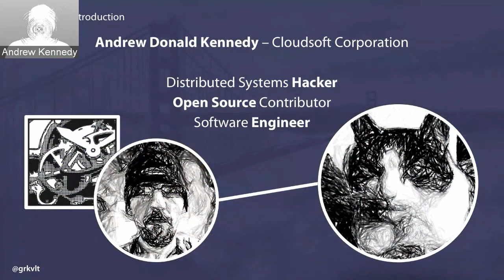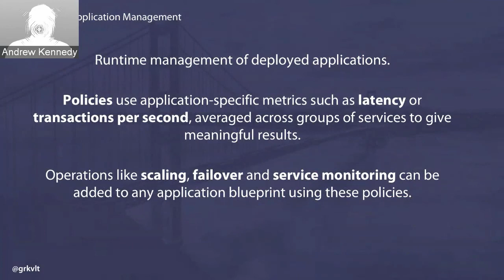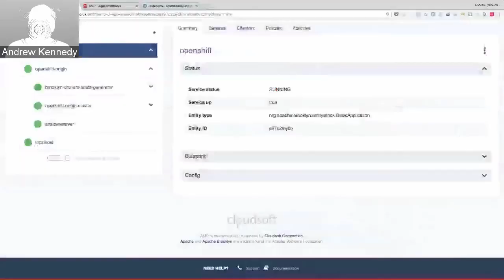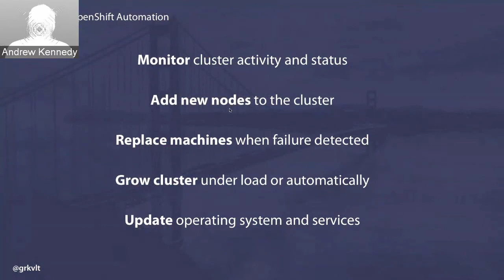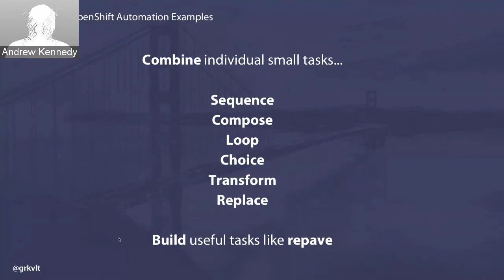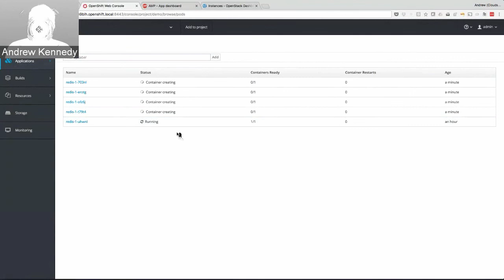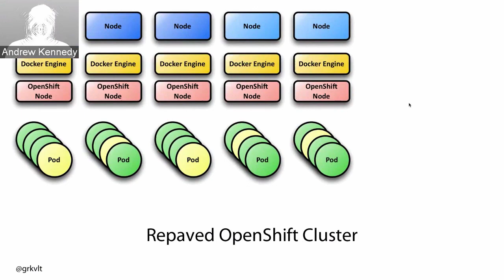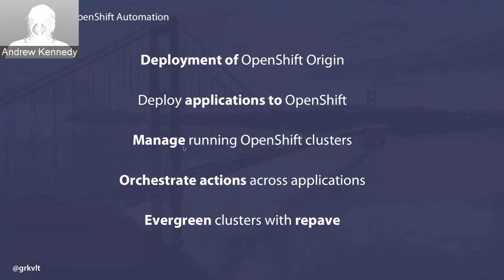OpenShift Commons Briefing #71: Keeping an OpenShift Cluster Evergreen Using Cloudsoft AMP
A common repetitive task for OpenShift administrators is keeping virtual machines up-to-date with the latest security fixes, patches and managing updates to the installed software packages while still maintaining application uptime for users. We show how Cloudsoft AMP can automate this process of repaving, helping you to achieve a secure and evergreen OpenShift deployment using the latest releases and updates from Red Hat.

Guest Speaker: Andrew Kennedy is a Senior Software Engineer at Cloudsoft and the founder of the Clocker project. He is a contributor to several Open Source projects including jclouds and Qpid and is on the Apache Brooklyn PMC. Areas of interest include Distributed Systems, Virtualization, Messaging, Information Security and LOLcats. Prior to joining Cloudsoft, Andrew worked for various investment banks as a Software Engineer and Security Consultant and has over twenty years experience in the IT industry.